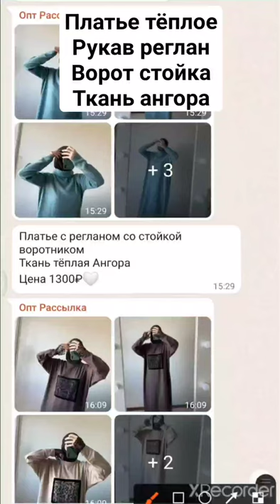Платье теплое || Рукав реглан || Воротник стойка || Ангора || Одежда Мусульманки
Ас салям алейкум уа рахматуллахи уа баракатух
- Приобрести номер ПРОИЗВОДИТЕЛЯ (для того, чтобы покупать себе по оптовым ценам или создать собственный интернет-магазин) Обращаться

СТРОГО ДЛЯ СЕСТЁР С ПОМЕТКОЙ "КУПЛЮ НОМЕР ПРОИЗВОДИТЕЛЯ"

При покупке номера ПРОИЗВОДИТЕЛЯ в течении часа после выхода нового видео,